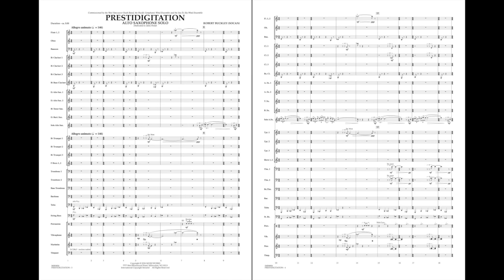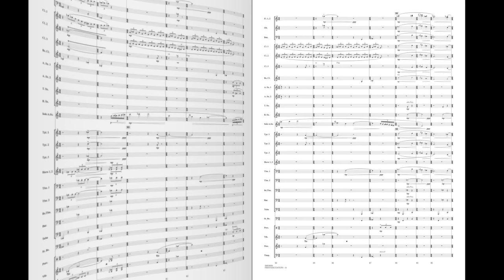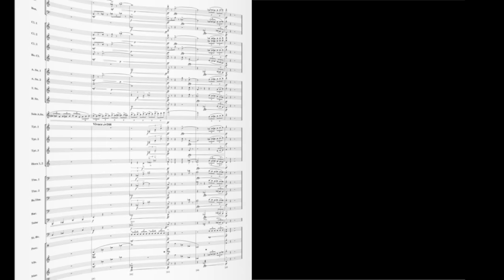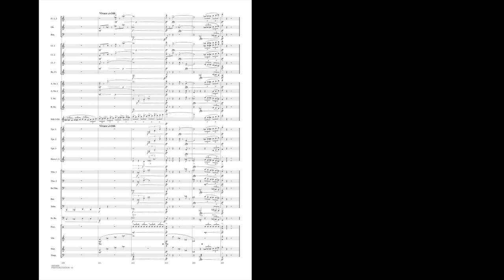Prestidigitation (Alto Saxophone Solo with Band) by Robert Buckley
“Prestidigitation” means sleight of hand or nimble fingers, and describes the alto saxophone soloist in this innovative and compelling work. The triplet rhythms, walking bass line and call-and-response style blend together to give this piece a playful, jazzy flavor. Written for virtuoso saxophonist Dr. Julia Nolan, this composition is a tour-de-force for both the soloist and the ensemble – a powerful addition to the solo saxophone repertoire! Prestidigitation was co-commissioned by the West Vancouver Youth Band, the Pacific Symphonic Wind Ensemble and the Sea To Sky Wind Ensemble.
Recorded by the Troy University Symphony Band, directed by Mark Walker. Rad Bolt alto saxophone soloist.
HL04004903
HL04004904